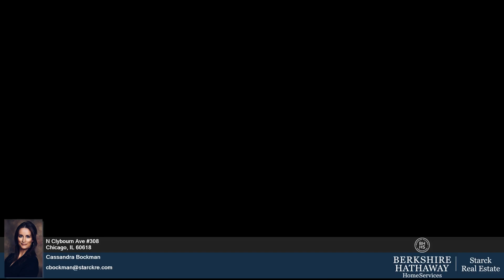N Clybourn Ave #308 Chicago IL 60618 - Cassandra Bockman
Single Family 0 bed 0 bath Cassandra Bockman Berkshire Hathaway HomeServices Starck Real Estate - McHenry